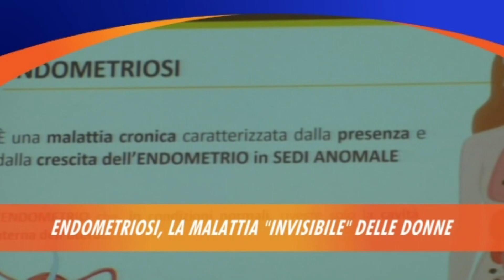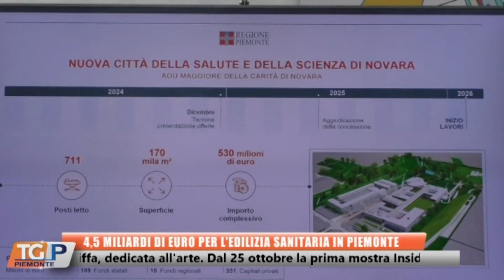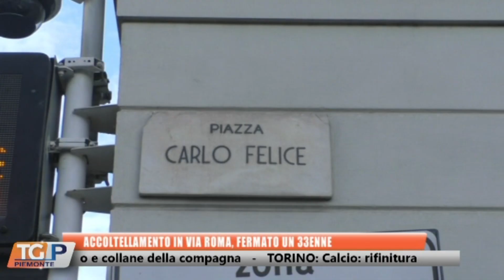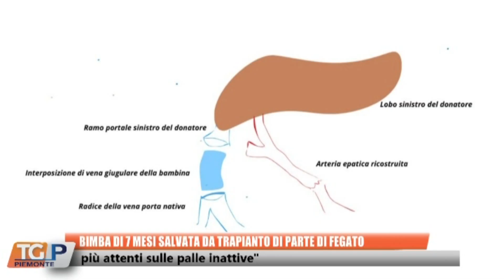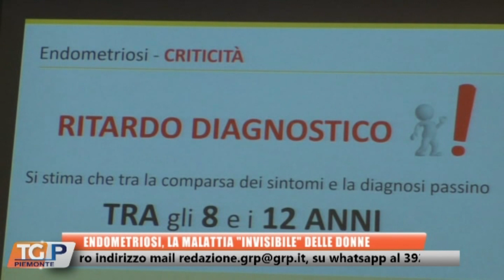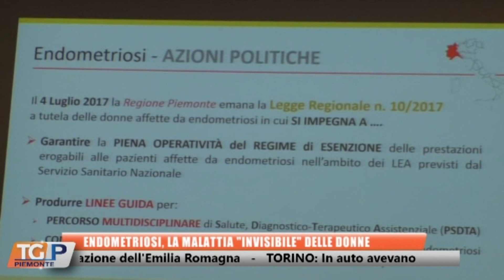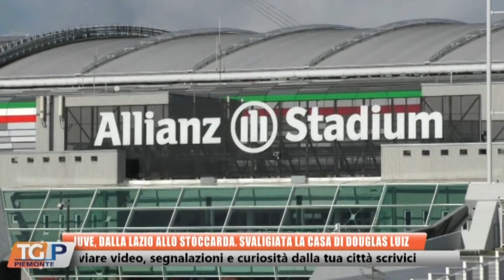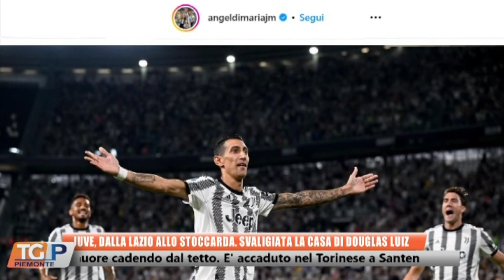Tg Piemonte 21.10.2024